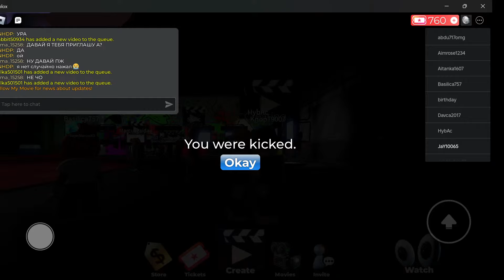bald roblox guy dancing